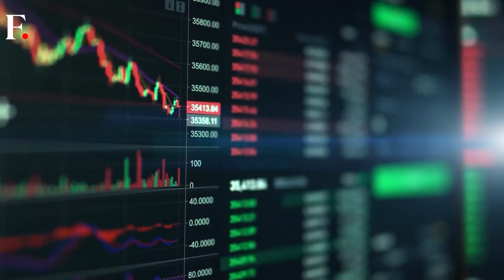Kremlin Dismisses Accusations Of Killing Prigozhin | Neymar Set To Play In India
Kremlin called accusations it killed Wagner chief Yevgeny Prigozhin an "absolute lie." The UK’s National Crime Agency is conducting an investigation into the potential crimes committed by a Canadian chef, after linking him to 88 deaths in Britain. Spanish police and customs officials announced the seizure of nearly 9.5 tonnes of cocaine from Ecuador, saying it marked Spain's biggest seizure to date.

Spanish football chief Luis Rubiales refused to resign despite heavy criticism for his unsolicited kiss on the lips of female player after Spain's Women's World Cup victory. Brazilian superstar Neymar could potentially play in India after his club Al Hilal was drawn alongside Mumbai City FC in Group D of the 2023-24 AFC Champions League.